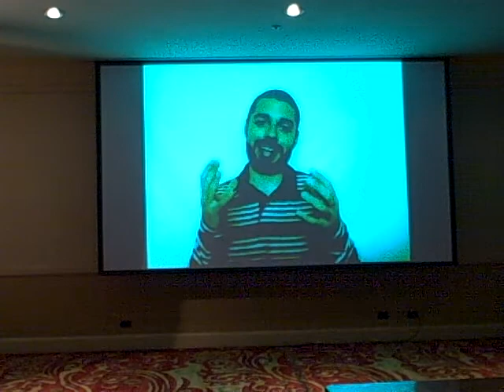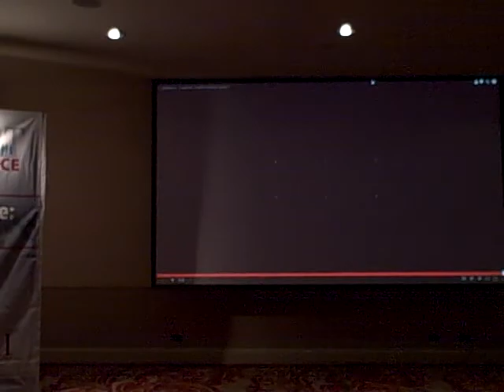Presentación Javier Gómez Joomla! 1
Patzún, Presentación Javier Gómez Joomla! 1 durante el Smart Governance Summit 2013 organizado por IRI en San Salvador